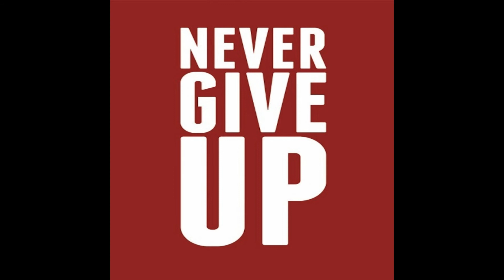TAZZO - NEVER GIVE UP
WRITTEN AND RECORDED BY TAZZO @ TAZZO STUDIOS

(Chorus)
You gotta stay humble!
I know you're going through a lot of tribulations and a lot of trouble,
but you gotta stay humble!
I know you're going through a lot,
but you gotta smile through the struggle
Yeah, You gotta stay humble!
In this world, you gonna slip,
You gonna fall; you gonna trip,
You gonna tumble,

(Verse #1)
What you know about living in a house that's without power
For months after months, can't take a walm shower
Can't pay the bills so they cut off the hot water
Scared to go outside cause it smell just like gun powder
Single poor mother just lost her job and her pocket ain't got dollars
No child support;
father locked up for man slaughter.
And she got a small daughter wondering what she gonna cook her kid for supper
Our government wanna see us suffer,
but we gotta stand tall,
taller than the thrump towers
I been through the storm;
thunder and lightening...
It never broke me down,
It only made me much stronger!

(Verse #2)
Am from a place where life is a struggle.
Every night you see fights,
You hear sirens and scuffles.
We sometimes fight with our knuckles,
but really most time we keep a knife in the duffle bag...
Might stab you, watch you lie in the puddle.
Ain't nothing but true stories,
I ain't writing a novel.
You gotta be a lion here to survive in the jungle.
Stay focus; stay on track as if you're riding a shuttle.
Keep a tunnel vision even when there's no light in the tunnel.
Real the bible a lot too, just like The apostles.
Remember, Jesus Christ is above you.
Tell him you strives and your struggles.
He might heal your troubles.
Sometimes I be fighting the struggle.
The voquor, I might buy me a bottle.
Cuban cigars, I might light me a couple.
I've seen a lot of brothers die in the hustle.
Stay on your game,
Keep your eye on the puzzle.
you gonna trip, you gonna fall.
You gonna fall,
but you gotta stay smiling and humble.

(Verse#3)
Everyday shots are flying
Sons and daughters dying
Mothers crying
Every night you hear lots of sirens
The cops are trying, but can't permenently stop the violence
It's a jungle; you gotta have a heart of a lion
A father doing 20 because he pop that iron
Mama on that candy, families are divided
When you got no other options in front of your horizons...
You gotta call on the lord and ask him for the guidance

TAZZO ENTERTAINMENTS (2019)